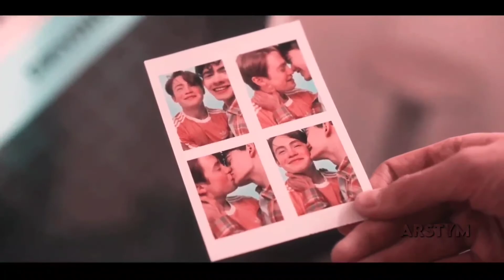I COULD BE A BETTER BOYFRIEND THAN HIM [NICK & CHARLIE]